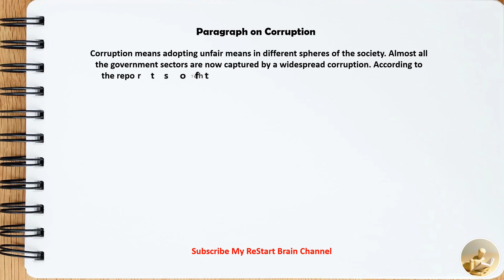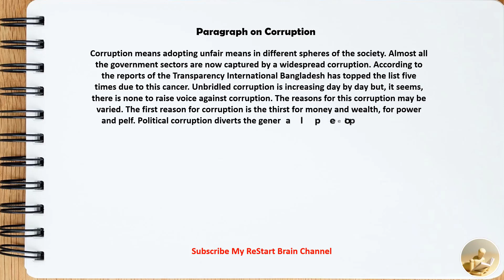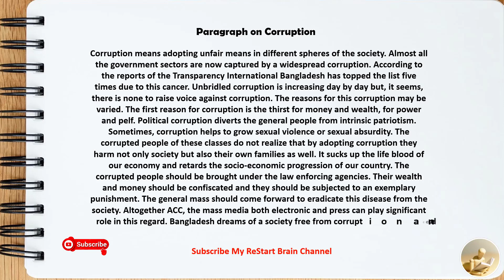Paragraph on Corruption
Hello friends,
  In this video Paragraph on Corruption

People Search on Youtube
english education grammar englishtips
the english master course english grammar english speaking
english grammar for esl learners
english grammar in speaking
english lessons for intermediate grammar
english grammar english language
speak english with grammar
b2 level english grammar topics
b2 level english grammar
english grammar lessons c1
c1 level english grammar
english grammar for c1
grammar and vocabulary of english language
english studies s1 grammar
teach me grammar english language
english studies s1 spoken english
ftce english language skills
skills for english test b1
how to speak english in correct grammar
g english grammar
grammar english test to practice
grammar interview questions for english teachers
english lessons grammar and vocabulary
study grammar english language
english language arts and grammar
lesson about english grammar
learning english with grammar
grammar english at in on
english language and grammar
how to speak english with proper grammar
speak english with correct grammar
questions about english grammar
question tag in grammar english
how to learn english grammar and vocabulary
english language for advanced learners
use of english test
usage of english grammar
english grammar placement test
verbs of english grammar
speaking english with grammar
speaking english with proper grammar
english grammar advanced level test
english grammar intermediate level
grammar study english with us
english grammar and speaking course
z american english level 2 grammar
lesson of english grammar
practice of english grammar
0 level english grammar
4th grade grammar lessons
4 skills of english language
grammar english 4 class
grammar english lesson 4
grammar english 5 class
english grammar 1 to 5 class
grade 5 spoken english
6th grade english grammar
grade 6 spoken english
grade 6 english speaking test
english language arts 8th grade
grade 7 spoken english
7th grade english grammar
8 speeches of english grammar
grammar english lesson 8
8th grade english grammar
grammar english lesson 9
english grammar lessons upper intermediate
grammar quiz 90+ english grammar question